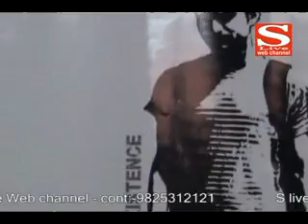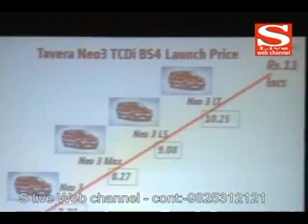સાબરકાંઠામાં કૂવામાંથી દીપડાની લાશ મળતા ચકચાર
પાલડીના ખોડિયાર માતા મંદિરે ચૈત્રી નવરાત્રીએ શ્રદ્ધાળુઓની ભીડ
એનરિચના પાંચમાં સલૂનનો અમદાવાદમાં પ્રારંભ
ટાઇમેક્સનો બીજાે શો રૃમ ખુલ્લો મૂકાયો
હોમોસેક્સ્યુલની વ્યથા રજૂ કરતી સૌ પ્રથમ ગુજરાતી ફિલ્મ બની
જીએમ ઇન્ડિયાએ શેવરોલી ટાવેરા નિયો કાર લોન્ચ કરી